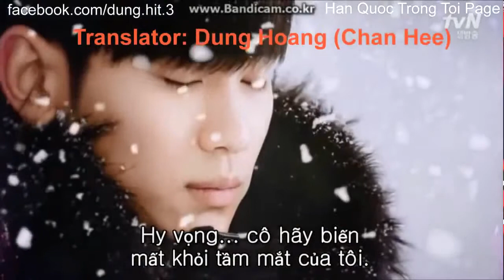Hài Hàn Quốc Vì sao đưa anh tới parody 2